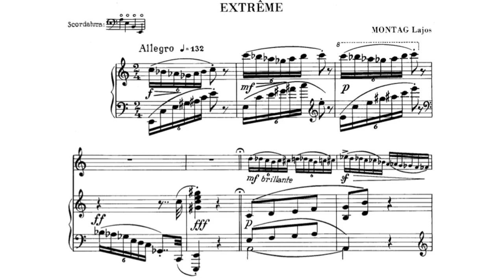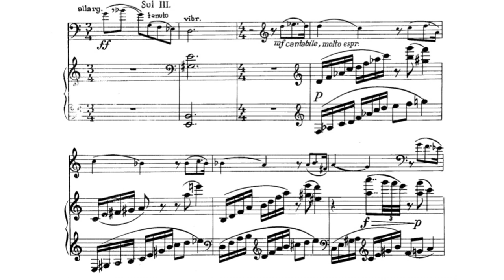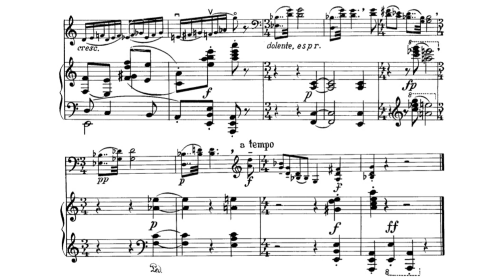Lajos Montag - "Extrême" for Double Bass and Piano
Lajos Montag (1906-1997) - was a Hungarian  double bassist, cellist, music school and college teacher.

Double Bass: Nicholas Bayley
Piano: Geoffrey Duce